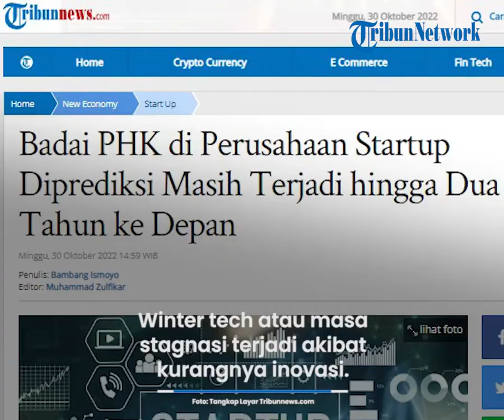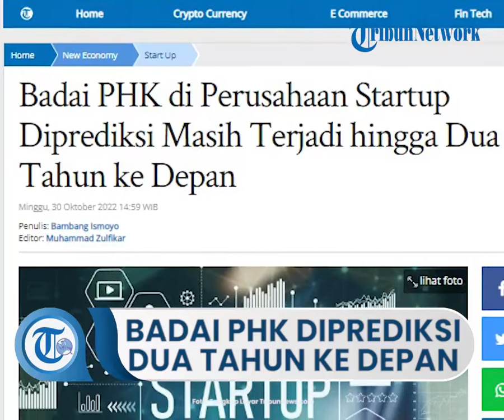Bakal Terjadi hingga Dua Tahun ke Depan, Badai PHK di Perusahaan Startup karena Alami Masa Winter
TRIBUN-VIDEO.COM, JAKARTA - Akhir-akhir ini perusahaan rintisan atau biasa disebut startup, menjadi perbincangan masyarakat lantaran mengalami badai Pemutusan Hubungan Kerja (PHK) terhadap para karyawannya.

BACA SELENGKAPNYA
Artikel ini telah tayang di Tribunnews.com dengan judul Badai PHK di Perusahaan Startup Diprediksi Masih Terjadi hingga Dua Tahun ke Depan,
Penulis: Bambang Ismoyo